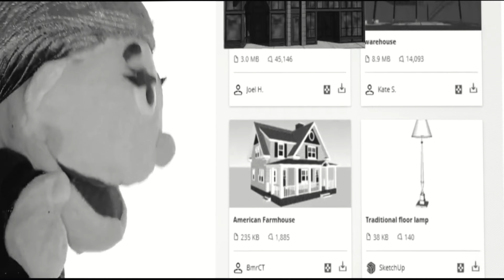The Ericsom Files 03: What It Be.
Pʟᴇᴀsᴇ Hᴇʟᴘ Sᴜᴘᴘᴏʀᴛ Tʜᴇ Cʜᴀɴɴᴇʟ

Tʜᴇ Eʀɪᴄsᴏᴍ Fɪʟᴇs 03: Wʜᴀᴛ Iᴛ Bᴇ.
"Meanwhile sometime somewhere..."

Cᴏᴘʏʀɪɢʜᴛ Dɪsᴄʟᴀɪᴍᴇʀ Uɴᴅᴇʀ Sᴇᴄᴛɪᴏɴ 107 ᴏғ ᴛʜᴇ Cᴏᴘʏʀɪɢʜᴛ Aᴄᴛ 1976, ᴀʟʟᴏᴡᴀɴᴄᴇ ɪs ᴍᴀᴅᴇ ғᴏʀ "ғᴀɪʀ ᴜsᴇ" ғᴏʀ ᴘᴜʀᴘᴏsᴇs sᴜᴄʜ ᴀs ᴄʀɪᴛɪᴄɪsᴍ, ᴄᴏᴍᴍᴇɴᴛ, ɴᴇᴡs ʀᴇᴘᴏʀᴛɪɴɢ, ᴛᴇᴀᴄʜɪɴɢ, sᴄʜᴏʟᴀʀsʜɪᴘ, ᴀɴᴅ ʀᴇsᴇᴀʀᴄʜ.

Fᴀɪʀ ᴜsᴇ ɪs ᴀ ᴜsᴇ ᴘᴇʀᴍɪᴛᴛᴇᴅ ʙʏ ᴄᴏᴘʏʀɪɢʜᴛ sᴛᴀᴛᴜᴛᴇ ᴛʜᴀᴛ ᴍɪɢʜᴛ ᴏᴛʜᴇʀᴡɪsᴇ ʙᴇ ɪɴғʀɪɴɢɪɴɢ.

Nᴏɴ-ᴘʀᴏғɪᴛ, ᴇᴅᴜᴄᴀᴛɪᴏɴᴀʟ ᴏʀ ᴘᴇʀsᴏɴᴀʟ ᴜsᴇ ᴛɪᴘs ᴛʜᴇ ʙᴀʟᴀɴᴄᴇ ɪɴ ғᴀᴠᴏʀ ᴏғ ғᴀɪʀ ᴜsᴇ.